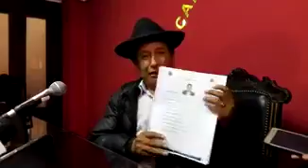Nemesia Achacollo logra detención domiciliaria, deberá pagar una fianza de Bs 200 mil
Vídeo ANF